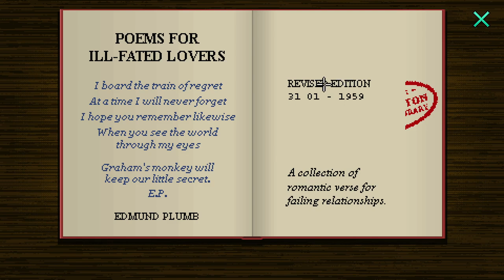THE LEGEND OF ST GRAHAM! | Lucy Dreaming (BLIND) #7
My blind let's play/ playthrough of Lucy Dreaming by Tall Story Games! Lucy Dreaming is a game I've been very interested in since playing the demo all the way back in 2021! Since then, I've had the pleasure of hanging out with developer Tom Hardwidge and his wife Emma on a few occasions at conventions! I even handed out merch for the game at WASD in 2022, so I feel a little closer to this project than others I've played! Discover a dark family secret and rid a young girl of her nightmares in this splendidly British point & click comedy adventure. Playing as sharp-witted Lucy, explore both dreams and reality to meet all the colourful characters who'll help you solve puzzles, gather clues and find a murderer.

In this episode, we use the Library Card on the Book Machine and get it to dispense Edmund's Book! We read it and discover a secret message about a Graham! We head back to the Desk and ask the Librarian about a Graham and she mentions the Church! We head to the Church and speak to a Bird Watcher outside! He mentions the birds have been stealing things and taking them up to the roof! We head into the Church and look around! A Plaque mentions the legend of St Graham is depicted in the Stained Glass Windows! We talk to a Parishioner about the Bells and she mentions the largest bell makes the whole church shake! Looks like we need to work out the right combination of bells!